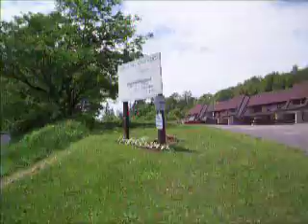Me and Billy Walkin'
Early in the "morning", Billy and I walked up to Campus Hill to see Fred and Robert on their lunch break.